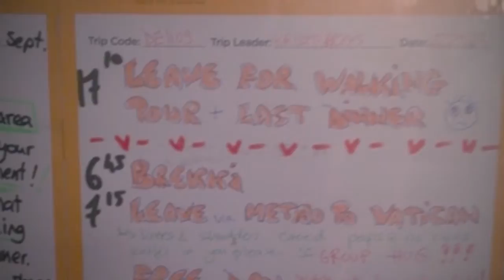Sony movie creator generated movie